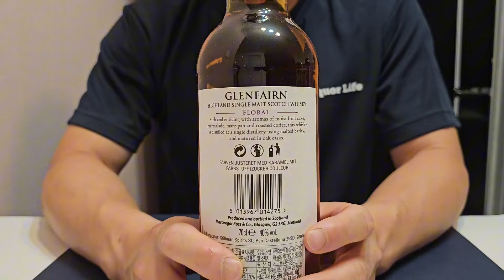[리뷰]2023년 국제 와인 및 주류대회(IWSC) 99점 받은 3만원 초반 싱글몰트 위스키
홈플러스에서만 판매중인 3만원대 싱글몰트 위스키 글렌페런 플로랄 오픈 후기.
부드럽고 순해서 제입맛엔 잘 맞네요.
재고 없어지기 전에 얼른 몇병 더 집어오려구요.